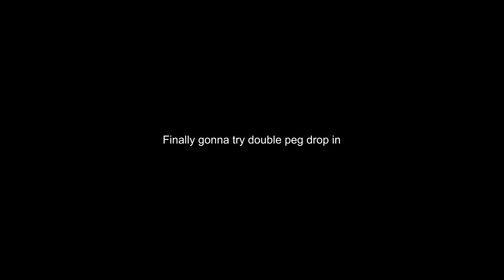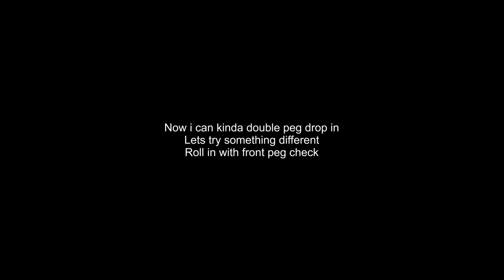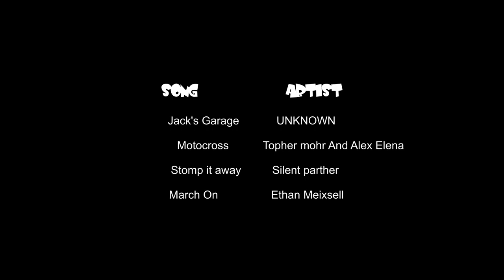trying new thing and whipping out